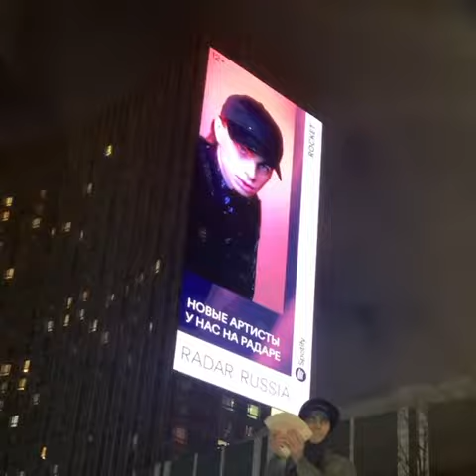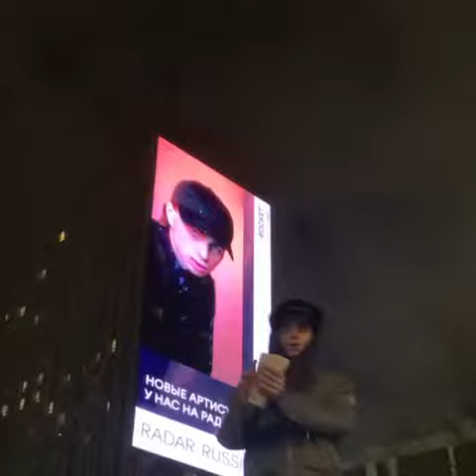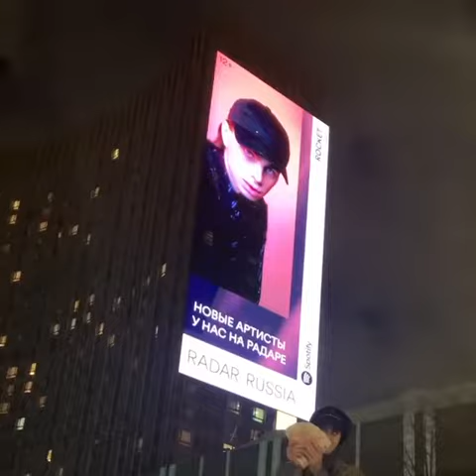[SOLD] ROCKET x LILDRUGHILL x FRESCO Type Beat - "BODY" | (Prod. LONE DRUCE)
БИТ БЫЛ ПРОДАН ЭКСКЛЮЗИВОМ [SOLD / ПРОДАН]

MUST CREDIT (Prod. LONE DRUCE)

*** БИТ БЕСПЛАТНЫЙ ТОЛЬКО ДЛЯ НЕКОММЕРЧЕСКОГО ИСПОЛЬЗОВАНИЯ! НА ТОРГОВЫЕ ПЛОЩАДКИ ВЫКЛАДЫВАТЬ НЕЛЬЗЯ! ДЛЯ ЭТОГО НУЖНО ПРИОБРЕТАТЬ АРЕНДУ ИЛИ ПОЛНЫЕ ПРАВА НА ИНСТРУМЕНТАЛ ***